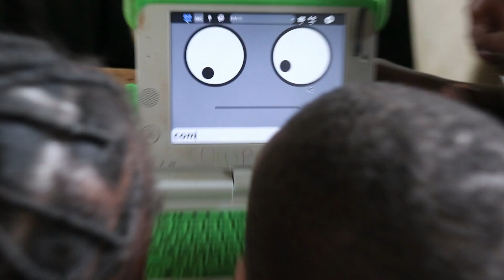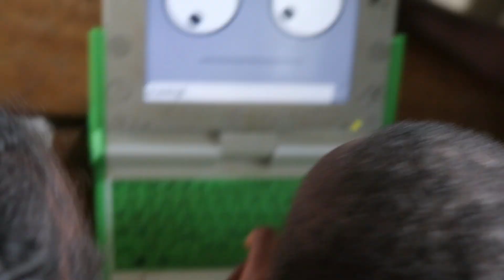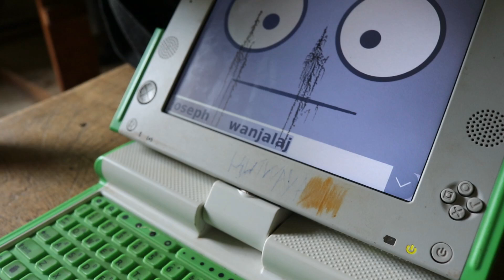PP1 CLASS FROM MAMA CAREN SCHOOL